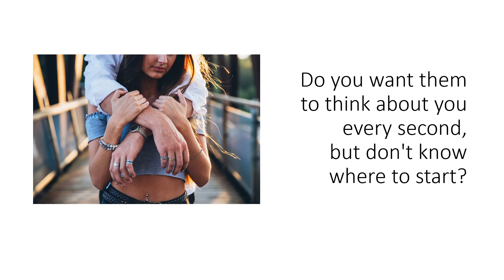Are you looking for a perfect gift for your love one?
If you are looking for a perfect gift for your loved one, get a beautiful watch for him or her, so that they will think about you every second, now you have the sweetest relationship in the world.

Watch Empires has many famous brands for you to shop, including Casio, G-Shock, Baby-G, Citizen, Q&Q, Garmin, Amazfit and Ticwatch.